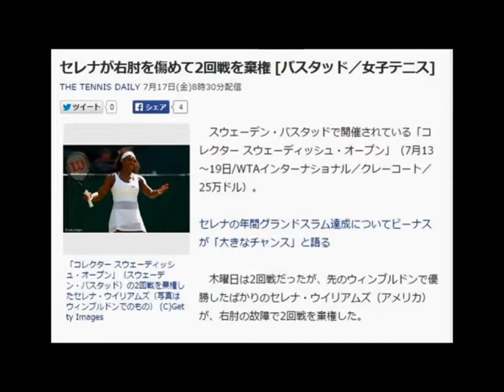セレナが右肘を傷めて2回戦を棄権 [バスタッド／女子テニス]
YouTubeフルオートシステムで日給2万円はこちら

THE TENNIS DAILY 7月17日(金)8時30分配信

「コレクター スウェーディッシュ・オープン」（スウェーデン・バスタッド）の2回戦を棄権したセレナ・ウイリアムズ（写真はウィンブルドンでのもの） (C)Getty Images
　スウェーデン・バスタッドで開催されている「コレクター スウェーディッシュ・オープン」（7月13～19日/WTAインターナショナル／クレーコート／25万ドル）。

セレナの年間グランドスラム達成についてビーナスが「大きなチャンス」と語る

　木曜日は2回戦だったが、先のウィンブルドンで優勝したばかりのセレナ・ウイリアムズ（アメリカ）が、右肘の故障で2回戦を棄権した。

　セレナは水曜日に行われた1回戦の最初のゲームで肘に痛みを覚えたと話している。

「肘に少し痛みがある。試合でも少し痛かった」とセレナは話し、「しかし、今朝の練習のときには激痛になっていて、サービスも打てない状況だった」と続けている。